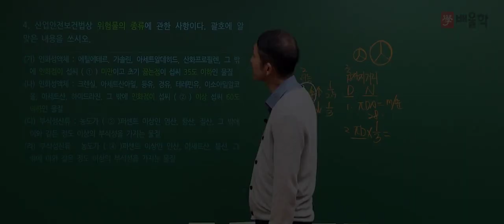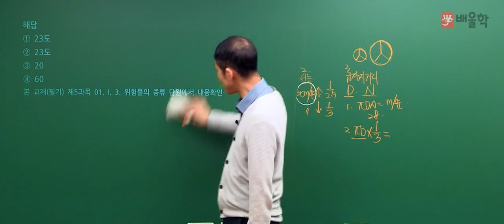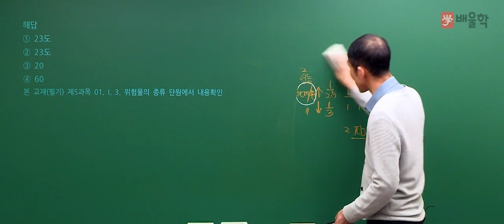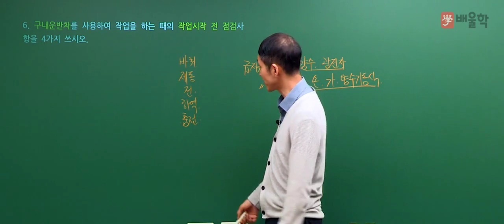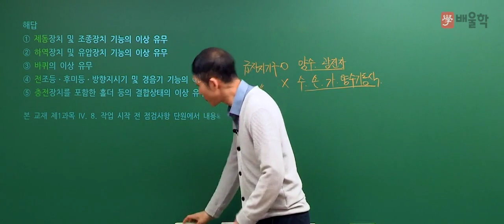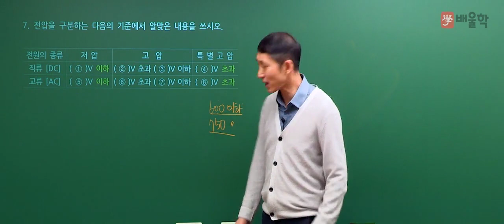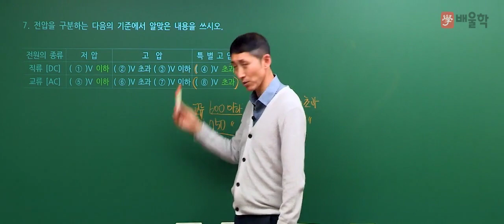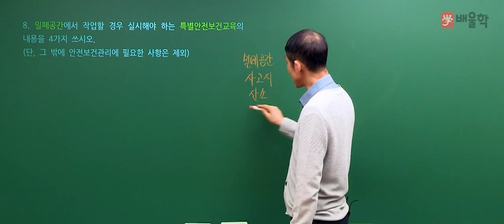[산업안전산업기사 실기] 2018년 2회 실기 필답형 기출 해설 문제 4번~8번 - 김용원 교수님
[배울학 추천! 산업안전산업기사 2018년 2회 실기 필답형 기출 해설 문제 4번~8번 - 김용원 교수님]

산업안전기사/산업안전산업기사 강의 경력만 30년,
살아있는 산업안전기사의 전설 김용원 교수님!

김용원 교수님이 직접 풀어드리는
산업안전산업기사 2018년 2회 실기 필답형 기출문제 강의를 통해
실기 필답형 기출문제를 풀면서 느꼈던 궁금증을 해소해보세요:D